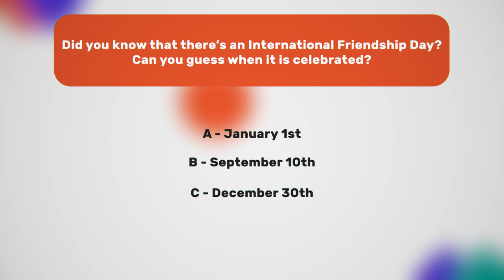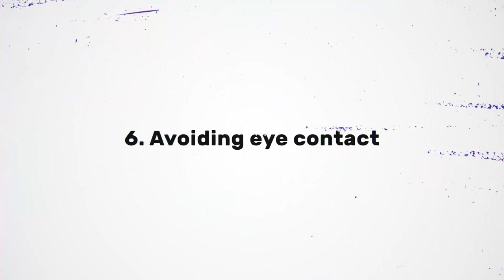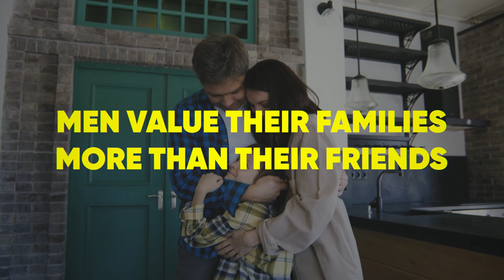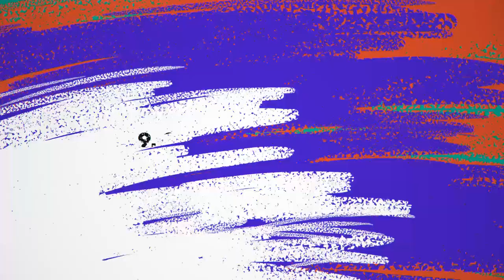10 Signs You Have an Intimidating Personality. Signs You're Intimidating To Others. Wisey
Imagine. You walk into a room, and suddenly, everyone stops talking. Sounds familiar? Or perhaps, you’ve discovered that your friends aren’t letting you in on their private group chats. You don’t get invited to parties or… anywhere else, for that matter. Whenever you get a notification on your phone and pick it up to check who’s texted you, it’s some update, promotion, or whatever.
If any of this sounds familiar to you, let’s get to the bottom of why people are avoiding you.
Hi. You're watching Wisey, a channel about anything and everything, and in today’s video, we’ll talk about 10 signs that might indicate you’re making other people uncomfortable.

0:00 - 10 Signs You're Making People Uncomfortable
1:10 - Freezing
1:49 - Body blocking
2:35 - Wincing & flinching
3:11 - Self-soothing
3:43 - Quiz
4:40 - Backing away
5:18 - Avoiding eye contact
6:03 - Tired look
6:35 - Wisey fact of the day
7:23 - Talking fast
8:03 - One-word answers
8:36 - Nervous laughter

✔️ABOUT US:
Wisey is an online educational platform for lifestyle courses.
Our courses are produced by niche experts, narrated and designed by the whole team of professionals so that you can learn easily and have fun in the process! Pick a topic you want to learn more about, and get unlimited access to the course - learn whenever you feel like learning.